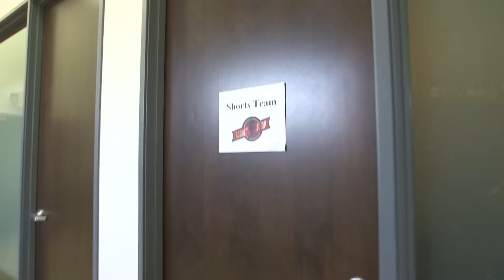Sleep Fighter - Behind the Scenes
Take a look behind the scenes of the intense action sequences in this week's short!